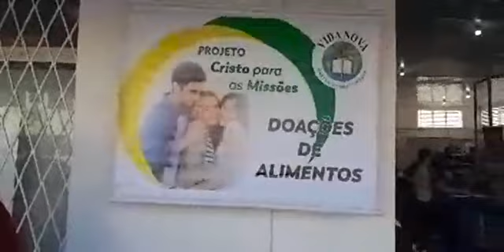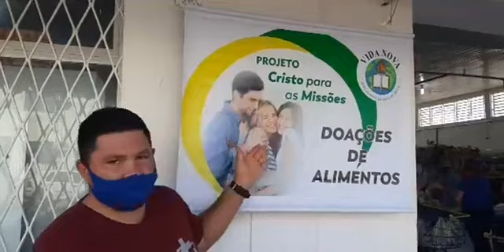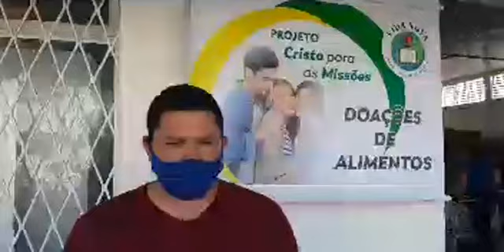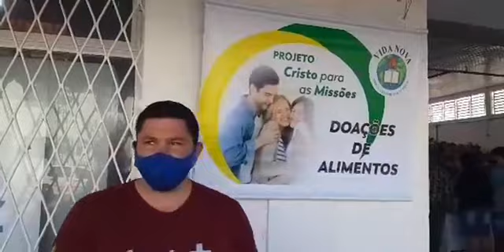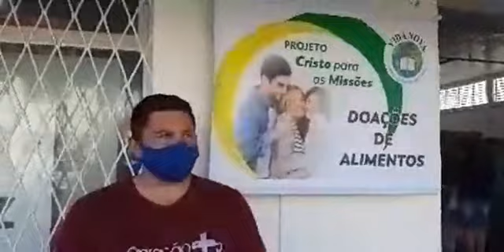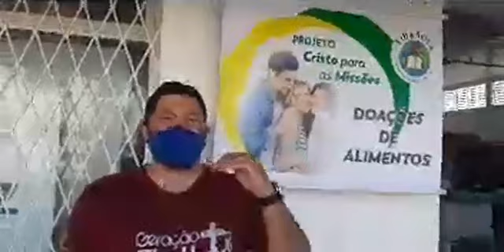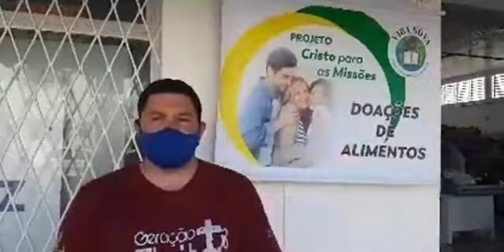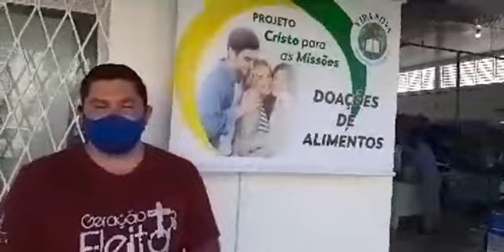Fala Comunidade: Diretamente do Super São Luiz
Registrando o projeto  da Igreja Assembleia de Deus Vida Nova